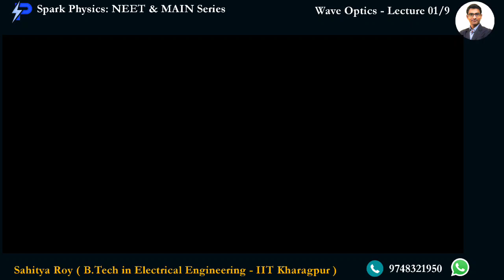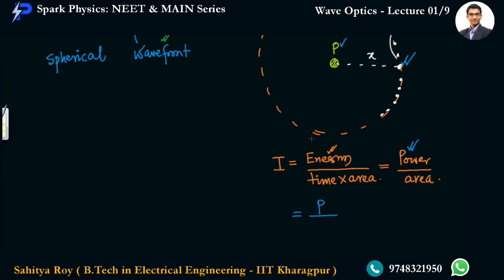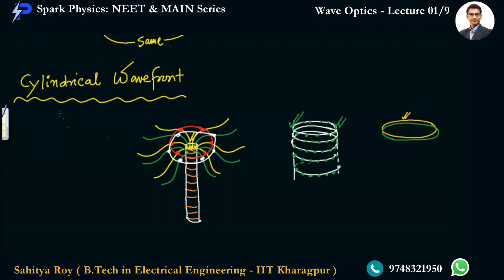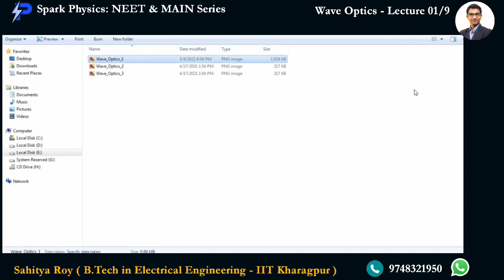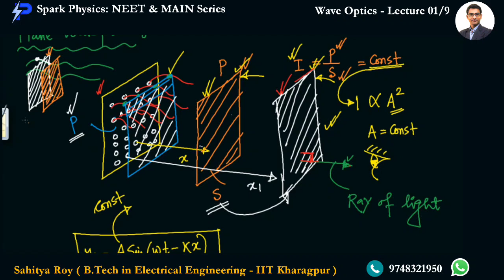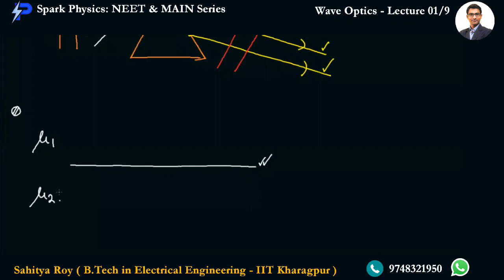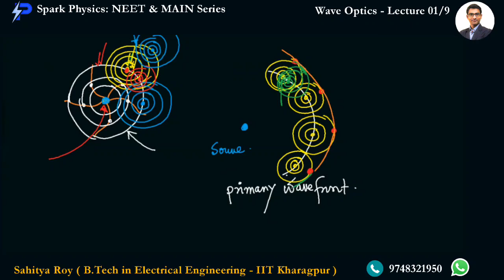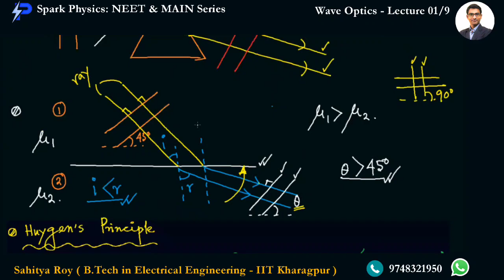Wave Optics Lecture 01/9 | Spark Physics : NEET & MAIN Series | Class XII | Sahitya Roy(IIT KGP)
🎯 Topic : Wave front , Huygens Principle

👉 Next Video :
•  Wave Optics : Lecture 02/9

🤔📚👉 Ask your Doubts:
✔️📚👉 Get Notes Here:
✔️📚👉 Chapter-wise Practice Papers:

✔️ Topic Name: Wave Optics  ( Lecture 01 of 9 ) : Wave front ,Huygens Principle